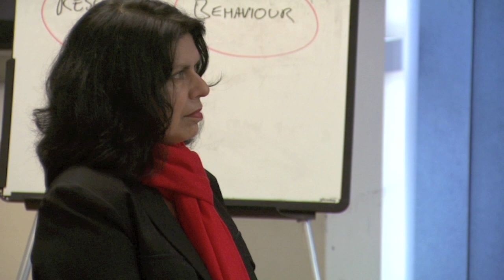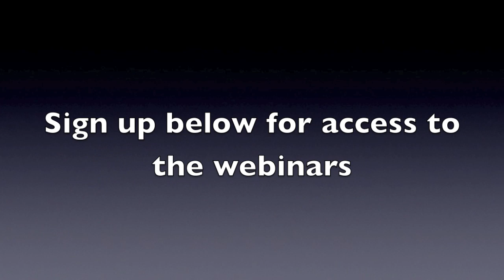NLP, Hypnosis and Hypnotherapy - Creating Instant Change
For more information (blogs, videos, articles) on NLP, Hypnosis, Changework, Influence and Empowered Living, please visit